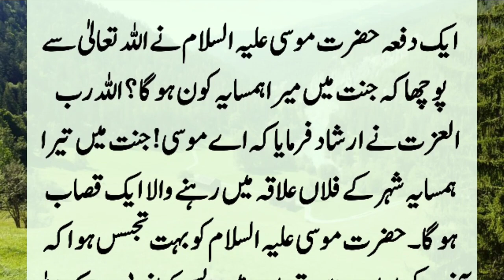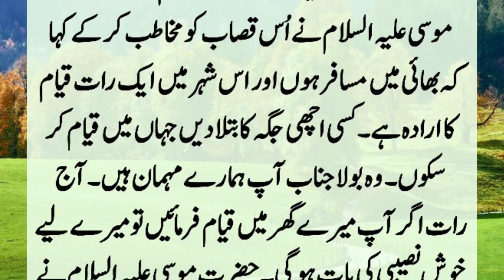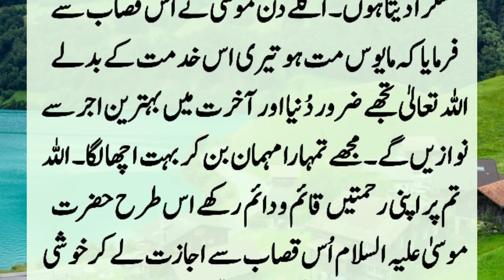Hazrat Musa (A.S) Aur Qasab Ka Kissa | Story Of Hazrat Musa (A.S) And Butcher | Moral Islamic Story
One day, Prophet Musa (A.S) asked God to be my neighbor in heaven? Allah said, "Those who have been to you is." Hazrat Musa (A.S) was very curious that the end of this is the good thing that will be my neighbor? When he met with the tribes, you were surprised to beat meat. ??